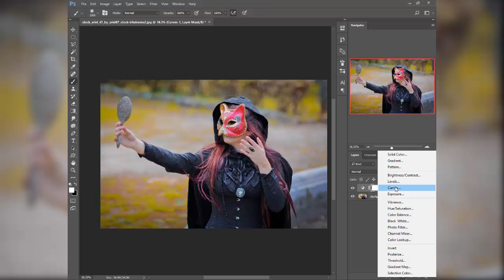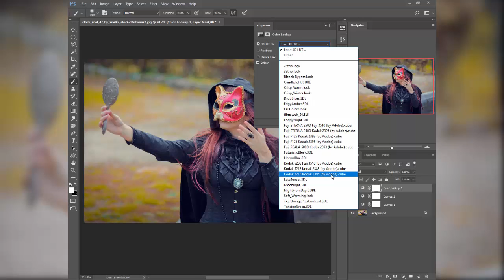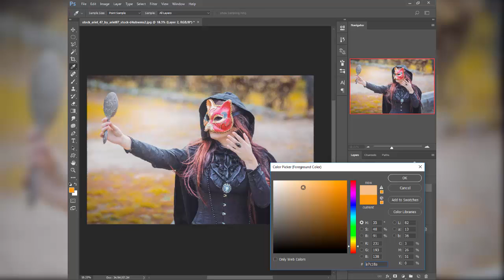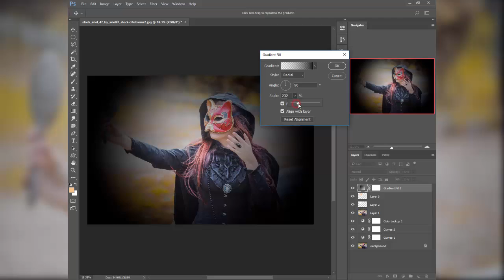Photoshop || How to Make Awesome Soft Light Effect In Photoshop Very EASY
In This Video I Showed You How to Make Awesome Soft Light Effect In Photoshop Very EASY
Sorry For The Video Without Music!!